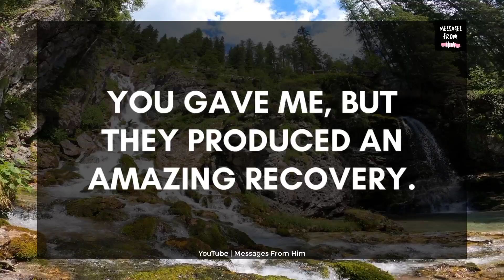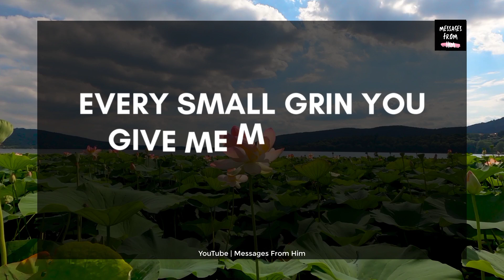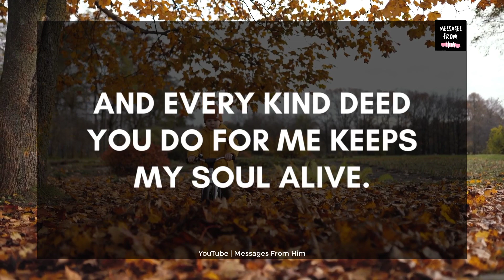🌹👄 Divine Masculine Current Energy 💕 I Had Lots Of Pains But..💖💘🙈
RELATED QUERRIES :
divine masculine